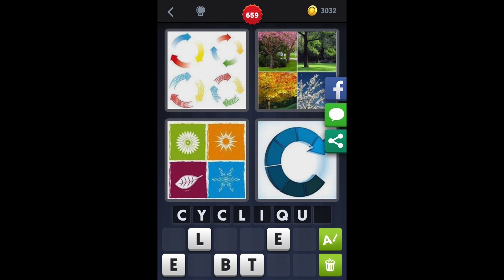4 Images 1 Mot - Niveau 659 [HD] (iphone, Android, iOS)